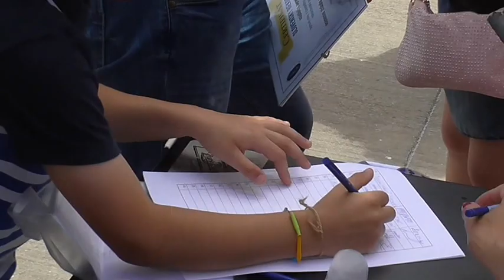Pletenie najdlhšej syrovej nite - zápis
Na jarmoku v Ivachnovej 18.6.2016.